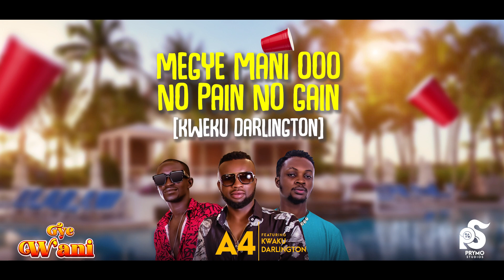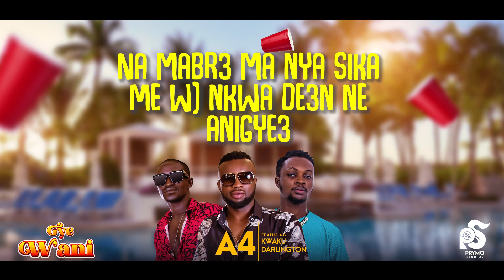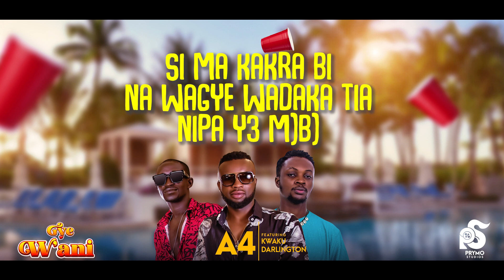A4 - GYE W'ANI - FEAT. KWEKU DARLINGTON (OFFICIAL LYRICS VIDEO)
You are streaming the official lyrics video of A4 ft. Kweku Darlington, track title 'Gye W'ani'.